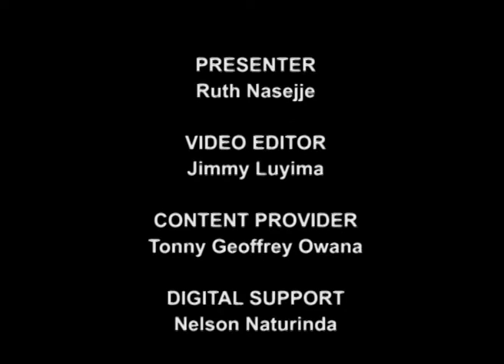Uganda’s unifying events;Terrorism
Fans who were watching the 2010 world Cup Final at Logogo Rugby grounds, and another at the Ethiopian Restaurant in Kabalagala, were blown up by suicide bombers.